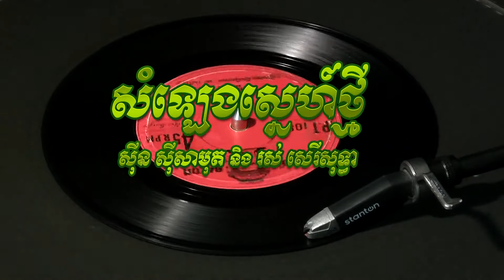ថាស បាយ័ន P.T 108 A ( FHD ) , សម្លេងស្នេហ៍ថ្មី , ស៊ីន ស៊ីសាមុត និង រស់ សេរីសុទ្ធា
ផលិតកម្មថាស បាយ័ន P.T 108 A
បទៈ  "  សំឡេងស្នេហ៍ថ្មី  "
ច្រៀងដោយៈ លោក ស៊ីន ស៊ីសាមុត និង អ្នកស្រី រស់ សេរីសុទ្ធា
និពន្ធបទភ្លេង ទំនុកច្រៀងៈ ដោយលោក ស្វាយ សំអឿ
ប្រគុំជាចង្វាក់ៈ Bolero Surfou .